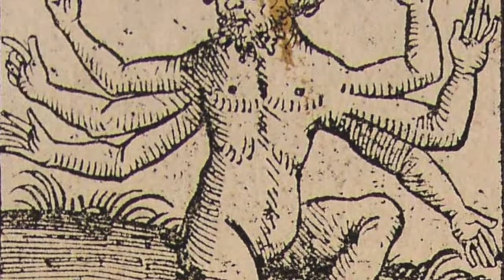La Historia Del Vellocino de Oro / Mitología Griega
Edu te cuenta la historia de Jason y su aventura por encontrar el Vellocino de Oro junto con Medea y los argonautas.

Quédate a conocer el chisme completo de una historia épica de traición, venganza y muchos giros narrativos.

(como en toda buena historia griega).

Recuerda dejarnos un follow para apoyar al canal y así motivarnos a seguir trabajando el canal 💚🧡